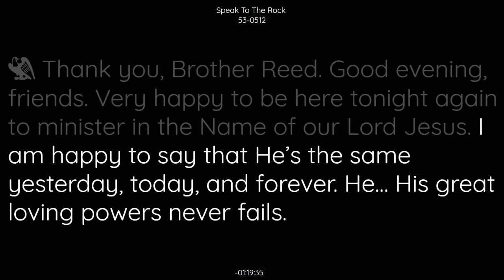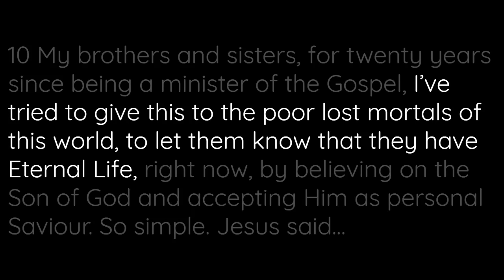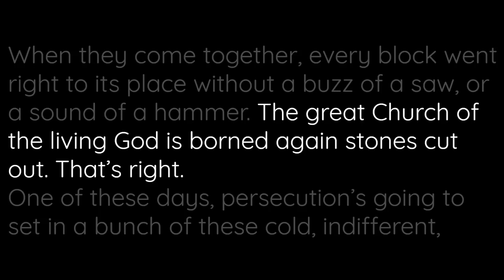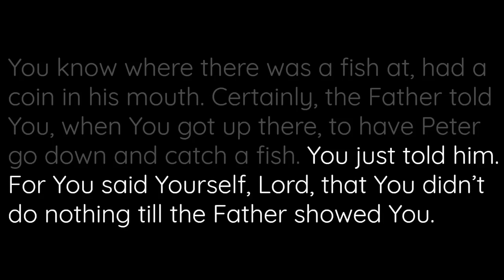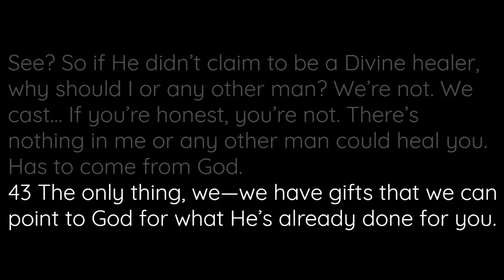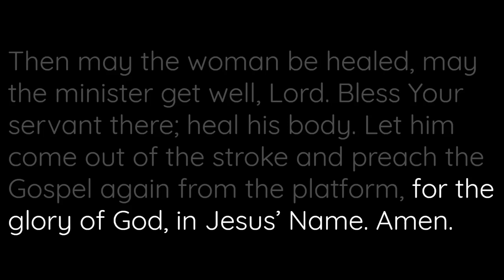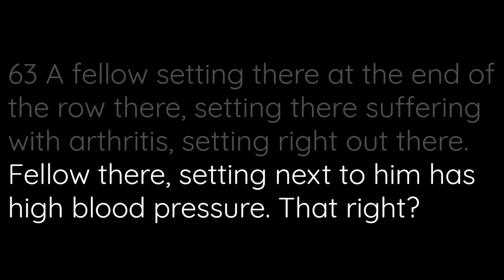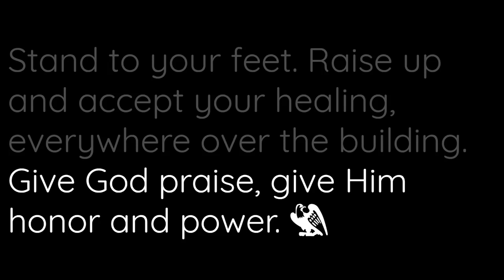53-0512 Speak To The Rock | William Branham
53-0512 Speak To The Rock | William Branham